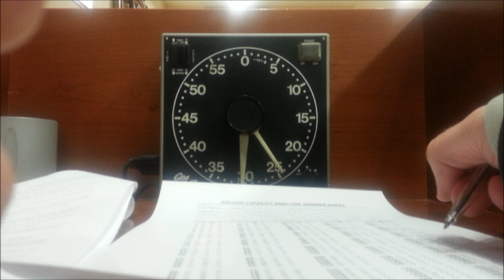Scientology - Trying Out the 'Stress Test' & E-Meter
Several weeks after my initial investigation into London's Dianetics and Scientology Center, I go in again to encounter a new receptionist and take not only the infamous 'stress test' but also have a go on the e-meter as well.

03:47 - I'm shown a video about Dianetics
11:54 - I take the 'Stress Test'
13:26 - I'm shown a video on Scientology.
19:25 - I sit down in the Center's 'cinema' for a (very corny) movie about 'SP's (Suppressive Persons)
31:08 - I enquire about the Scientology 'Cross' symbol
34:15 - I am shown the results of my stress test
36:39 - I have a go on the E-Meter